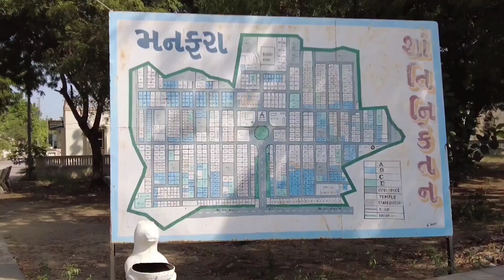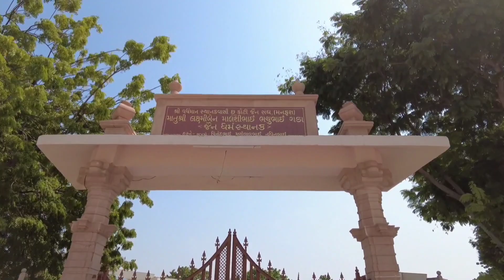manfara navratri મનફરા શાંતિનિકેતનમાં આઠમના દિવસે સચ્ચા માતાજીના મંદિરે ભક્તિ, રાસગરબા,આરતી,ભોજનથાળ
મનફરા શાંતિનિકેતન..તા 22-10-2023 આઠમના દિવસે ભોપાઓની હાજરીમાં સચ્ચા માતાજીના મંદિરમાં માતાજીના ભક્તિ ગીતો, આરતી, ભોજનથાળ, તથા ધજાનો મહોત્સવ  ભક્તિ ભાવ પૂર્વક ગડા પરિવારો દ્વારા ઉજવવામાં આવ્યો હતો..

વિડીયોગ્રાફી by kishor gada મનફરા શાંતિનિકેતન.. mo 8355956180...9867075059 🙏🏻🙏🏻